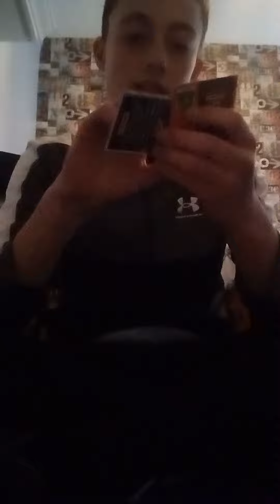Adrenalyn XL Premier League 2023 Pack opening! #2